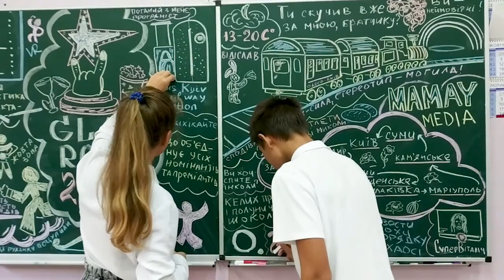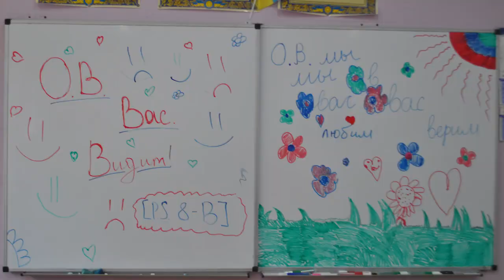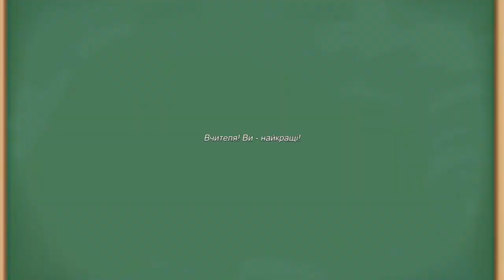В підтримку Олега Пустовойта! м.Одеса, ЗОШ №65, 8-В клас